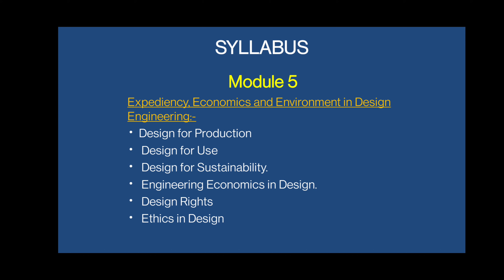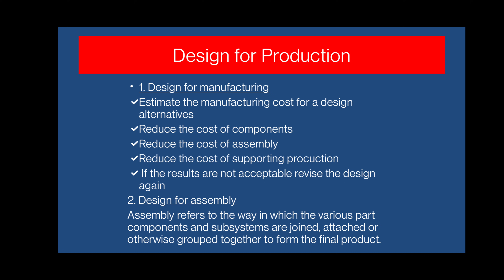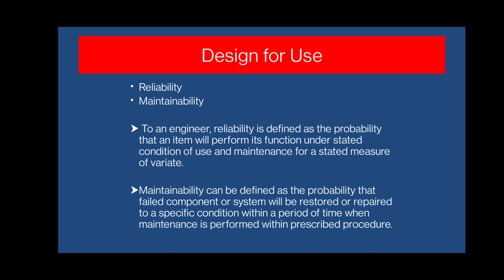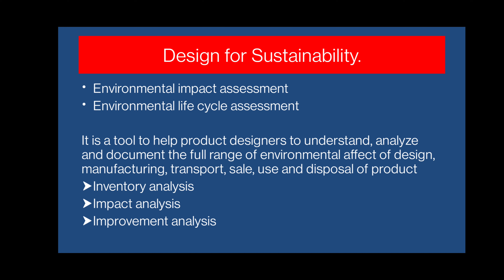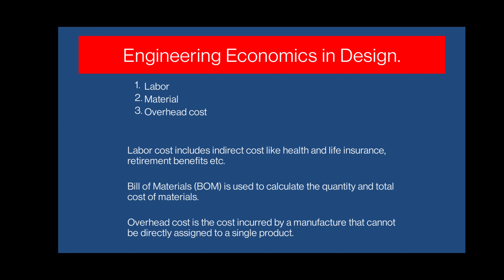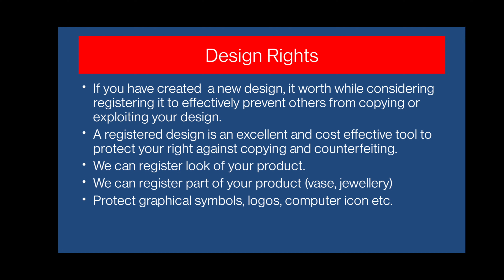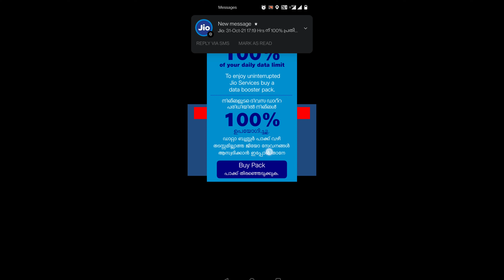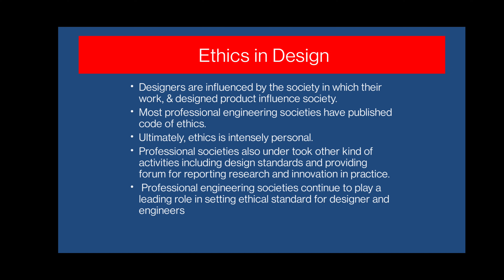Design & Engineering- Module 5 complete